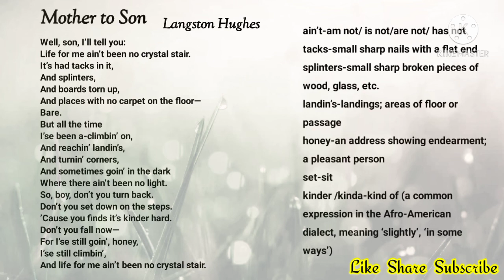Mother to Son poem by Langston Hughes | BEGE106 | bege 106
Mother yo Son

by Langston Hughes

IGNOU

BEGE 106

The Negro Speaks of River  by Langston Hughes

A Boundless Moment  by Robert Frost

Mother to Son  by  Langston Hughes

Self portrait by A.K Ramanujan

Chaitanya by Arun Kolatkar

The Splendour Falls by Lord Tennyson

On The Death of Poem   by  A.K. Ramanujan

Chinar   by   Keki N. Daruwalla

The Light of Birds breaks the Lunatic's Sleep    by   Dilip Chitre

A Hot Noon in Malabar   by   Kamala Das

Postcard From Kashmir   by   Agha Shahid Ali

A Rain of Ritess   by   Jayant Mahapatra

Suicide of Rama   by   Arun Kolatkar

Ganga    by   Nissim Ezekiel

Damayanti to Nala in the Hour of Exile   by   Sarojini Naidu

Cradle Song   by   Sarojini Naidu

When I go Alone at Night   by    Rabindranath Tagore

I Cast My Net into Sea   by   Rabindranath Tagore